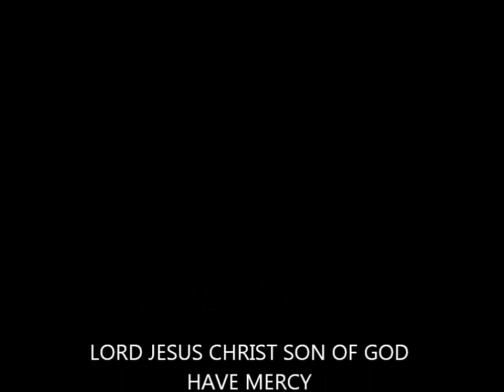Morning prayers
upon my motorcycle